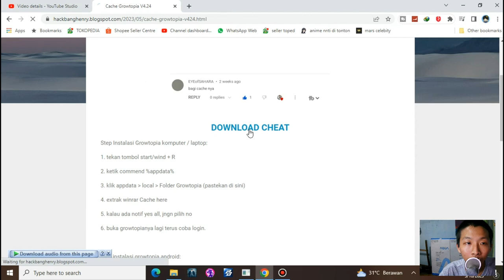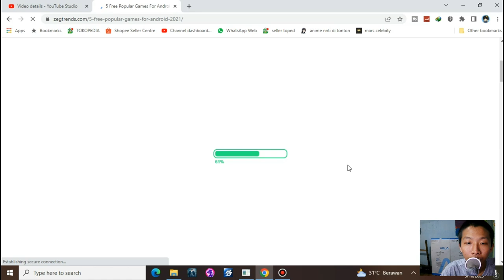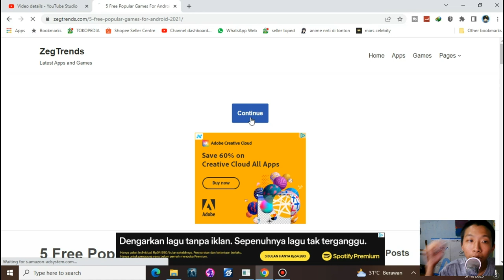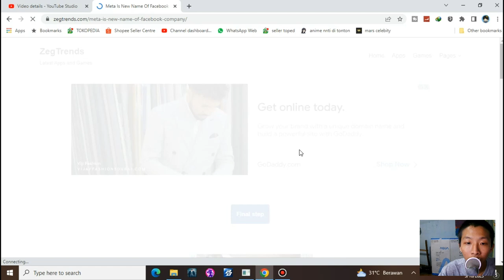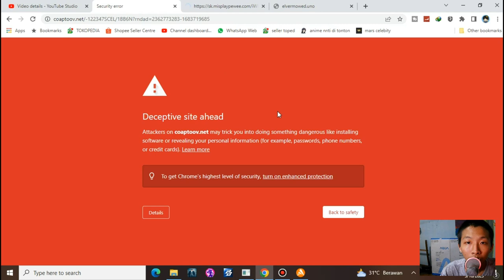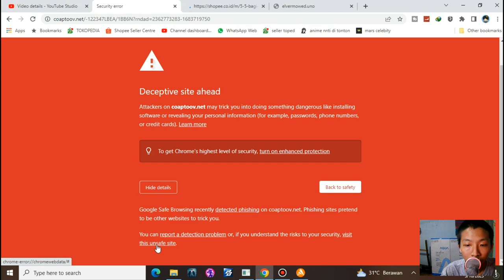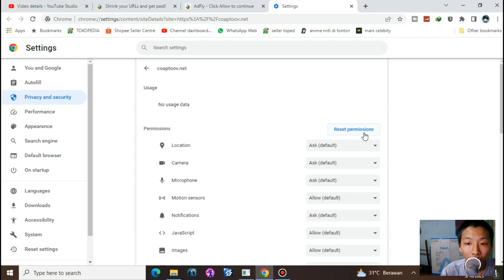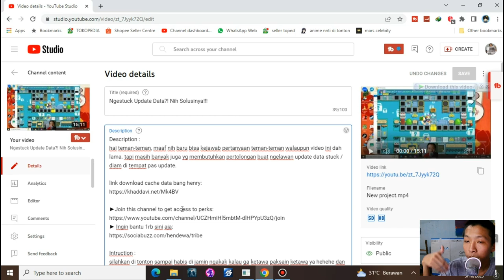Pembaharuan Link Buat Cache Growtopia Biar Langsung Main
Description :
maafkan saya sebelumnya, karena link tersebut. ternyata ngestuk di pas mau download. tapi pas saya pikir pikir lagi, akhirnya saya menemukan solusinya. biar ga ngestuk di iklan hehehe. silakan di coba ya link terbarunya dari saya.